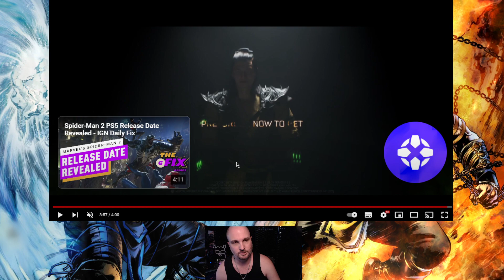Mortal Kombat 1 ALL Characters & Kameo Fighters Shown | Summer Games Fest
Everything shown at the Summer Games Fest and there is alot.